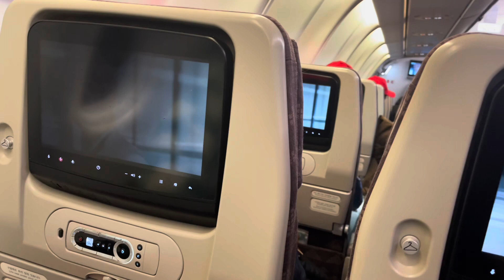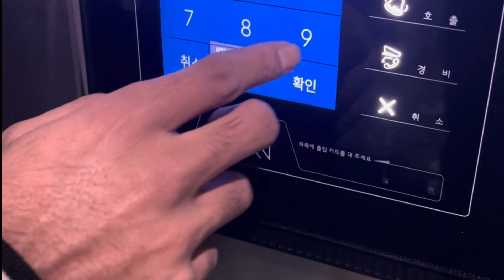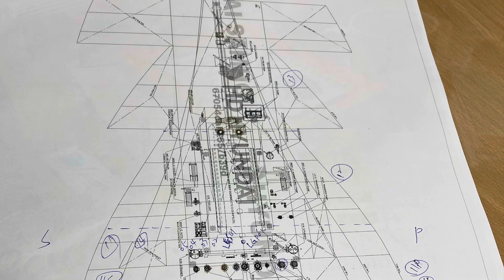All about Korean food & living room in Hyundai ship building Heavy industries 🚢Health Comes First😌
Hyundai shipping 🚢 in Korea

Chung Ju-yung, the late founder of the HD Hyundai Group, created Hyundai as a construction company in 1947. Chung decided to enter into shipbuilding in the early 1970s ignoring that Hyundai had no experience, capital, or shipbuilding technology whatsoever. Despite these challenges, the company received orders for two 260,000-DWT crude oil tankers from Greek magnate George Livanos while Hyundai's Shipyard was still in the planning stages.

In March 1972, ground was broken on an empty stretch of beach in Ulsan to construct what would become the world's largest shipyard. Hyundai then started building the two oil tankers and the shipyard simultaneously. Two years later, in 1974, Hyundai held a ceremony to simultaneously name the two tankers and dedicate the shipyard.

Capturing the imagination of the international maritime community, the event was a historical first step for HD Hyundai Heavy Industries.